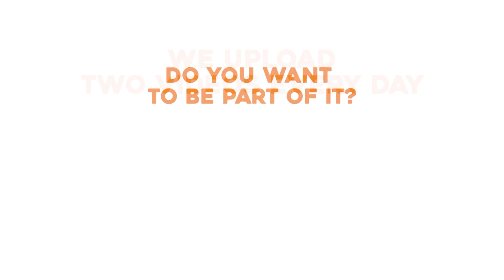DUTCH RAILROAD CROSSING - Vught - Rembrandtlaan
A dutch railroad crossing at Vught - Rembrandtlaan